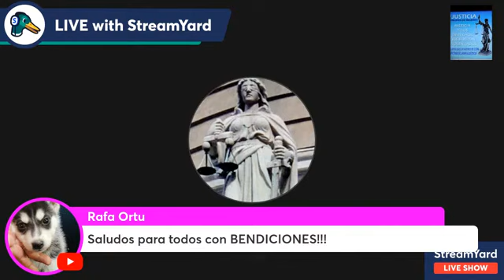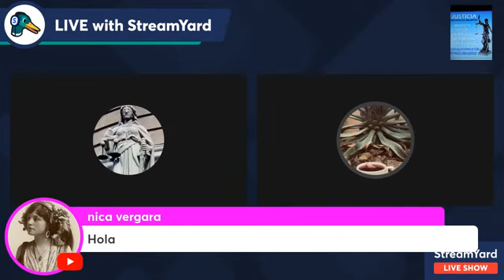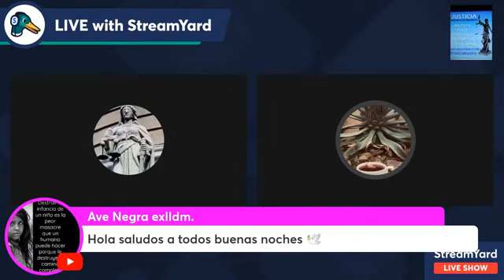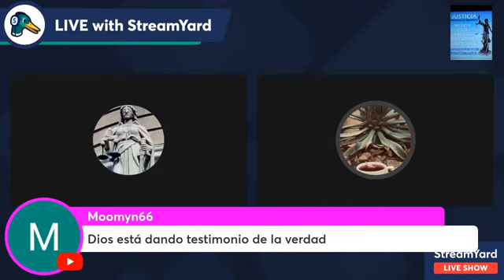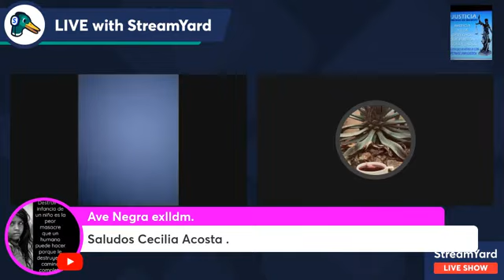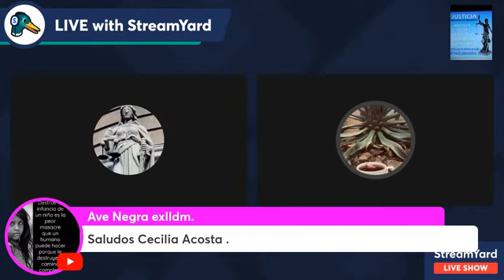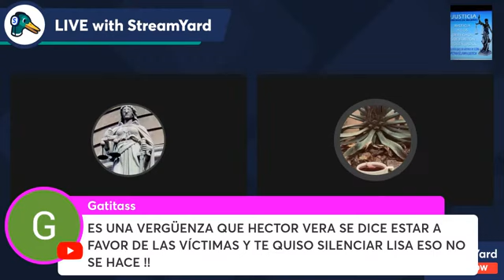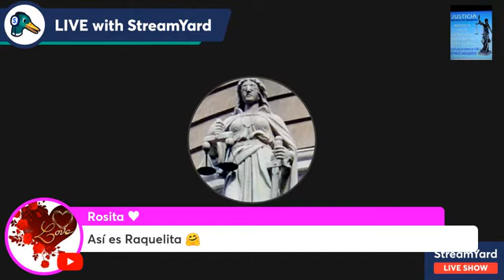LLDM EVA GARCIA "PT2 LETICIA TOPETE MANO DERECHA GROOMER DeSAMUEL"ANA GALINDO " TRAFICABAN A NINIAS